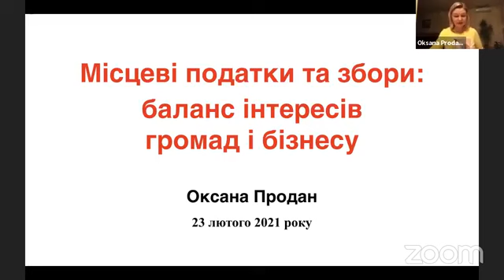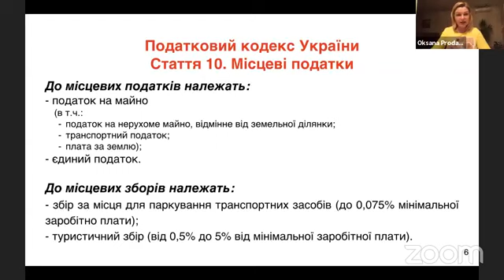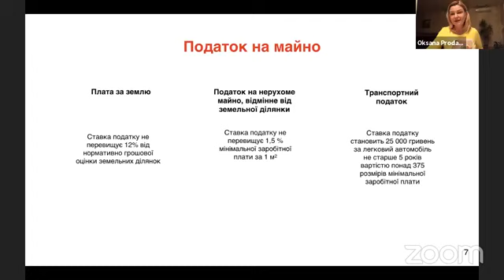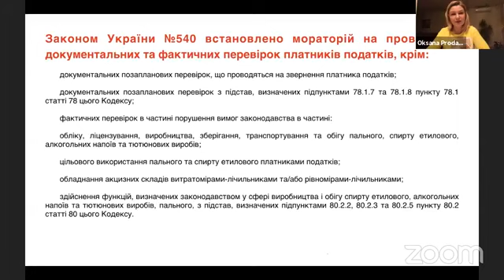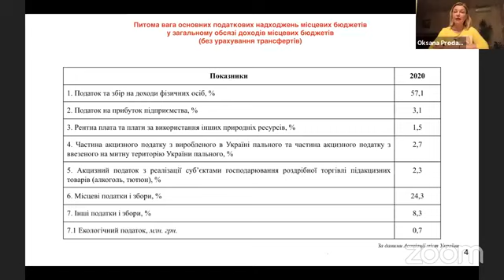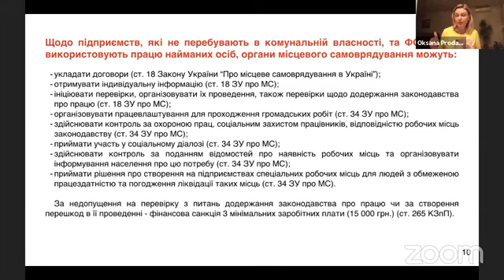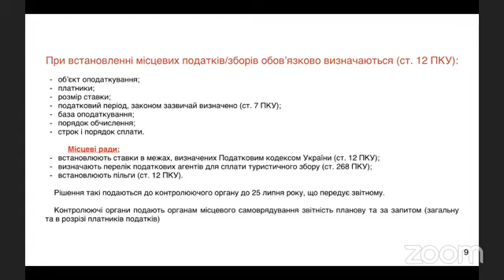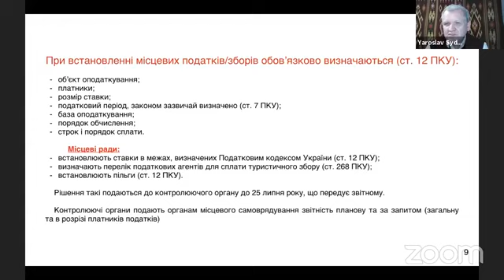Оксана Продан: як збалансувати податкові інтереси громади та бізнесу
Семінар для депутатів місцевих рад, 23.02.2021 року